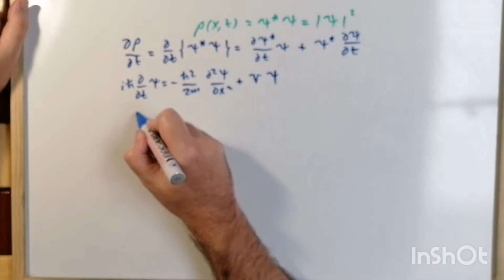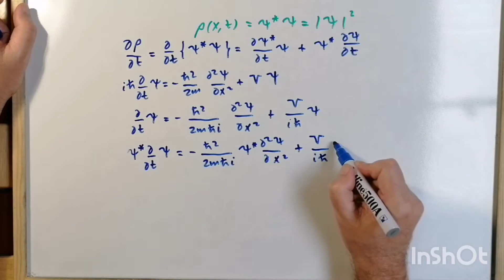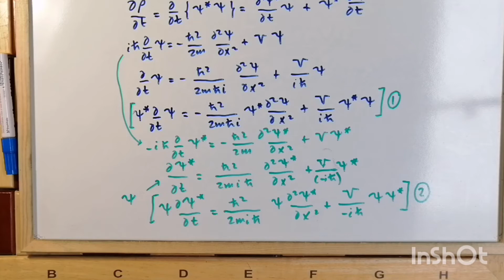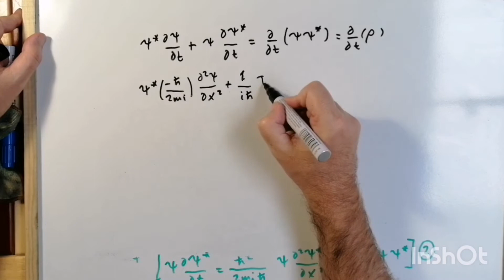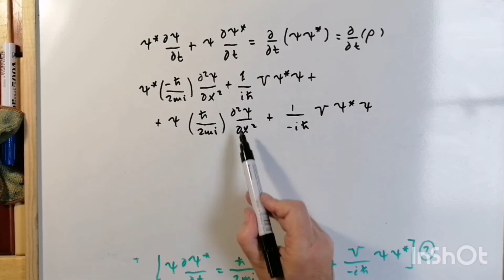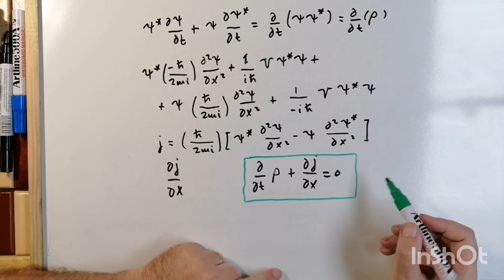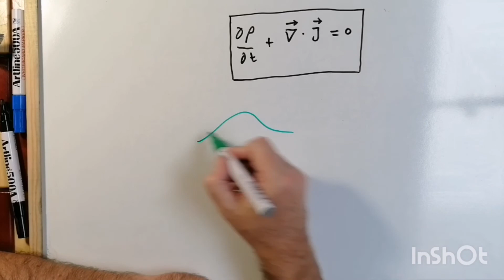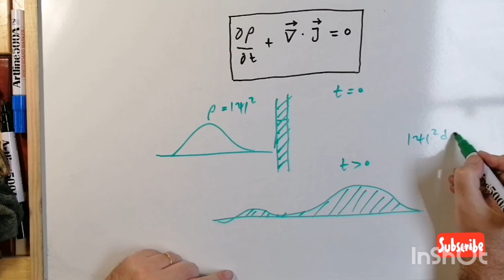CORRIENTE DE PROBABILIDAD CUÁNTICA [SE ENTIENDE BIEN] [PROBABILITY CURRENT DENSITY] -5.26 💡 ✅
En este vídeo estudiamos la corriente de probabilidad cuántica.  [PROBABILITY CURRENT]